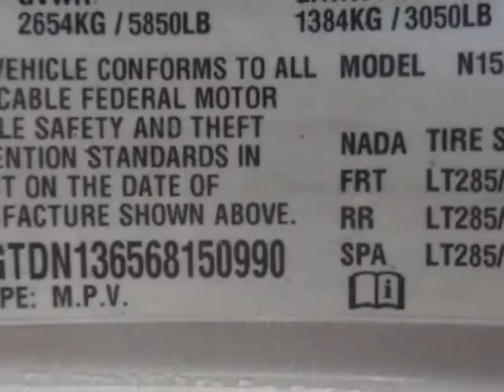2006 HUMMER H3 SMOKE DAMAGE SUV - Yonkers, NY